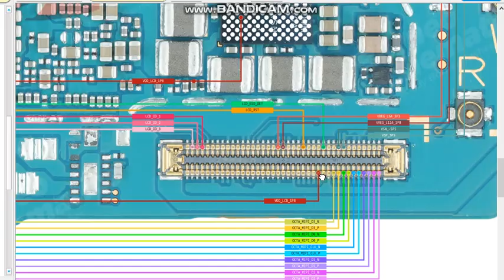sm e236 lcd jumper ways Samsung galaxy f23 5g lcd not working solutions